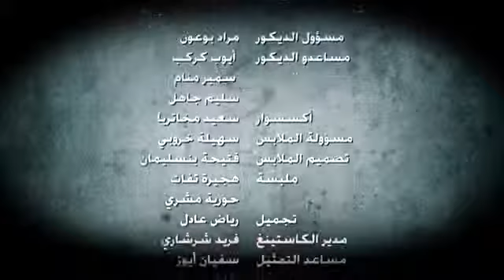SWITCHERS Algérie épisode 7